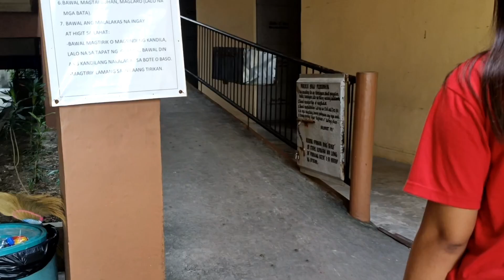Bagong Bili Kung Property || Malawak at Maraming Kwarto